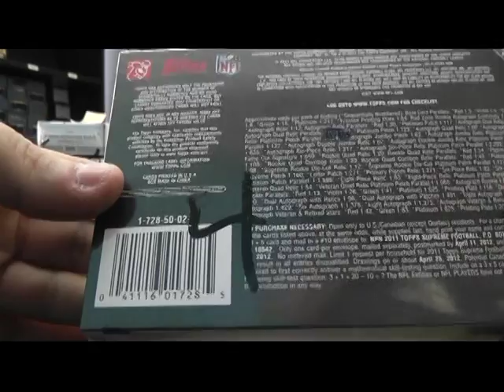Jen M's 2011 Supreme Football Box Break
Thanks a lot Jen. Chris J.